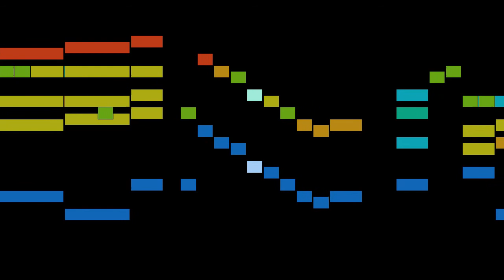Vivaldi - Andante (A voi dunque ricorro)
An animated score of "Andante (A voi dunque ricorro)", from Cessate, omai cessate, RV 684, by Vivaldi.